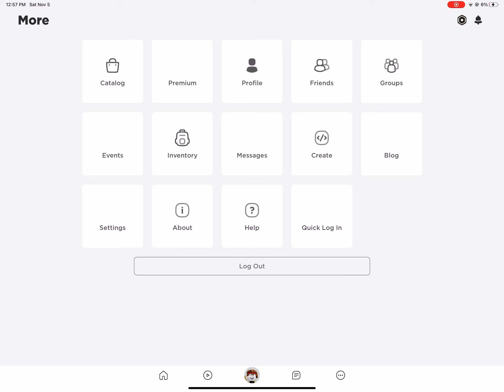Is the main roblox Home down?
Is roblox down again? Or am I hacked?